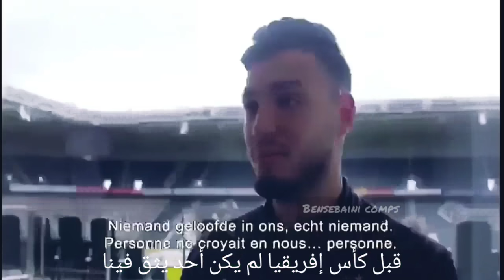Ramy Bensebaini interview with elevensports مترجمة